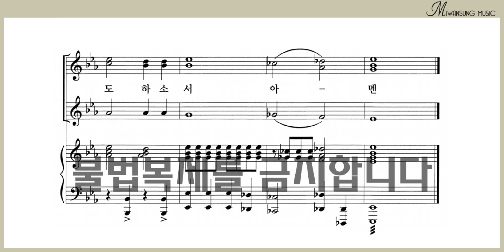주의 평안과 / 여성성가곡집 26집